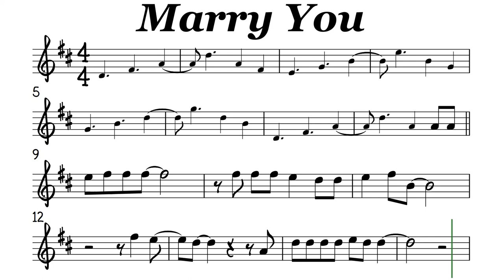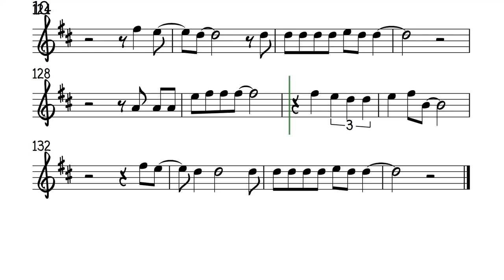Marry You Alto Sax Sheet Music Backing Track Play Along Partitura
Marry You
Bruno Mars